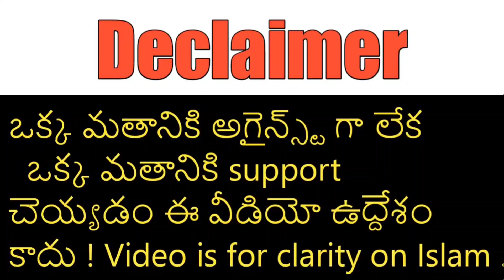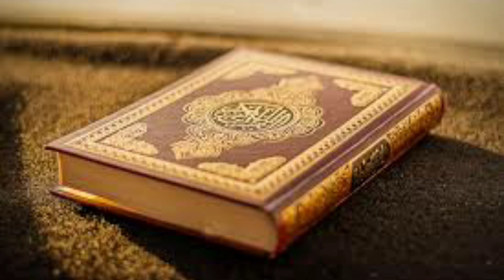Is Kerala story said reality of Islam | Adah Sharma | Siddhi idnani | Sudipto Sen | Vipul amruthal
The Kerala story was a film based on true story of Kerala girls | the controversy among the nation.

The true story of three girls who were different parts of India